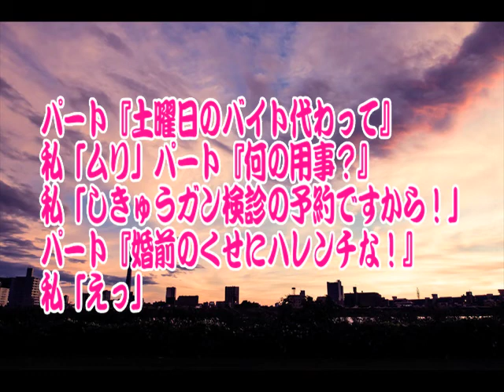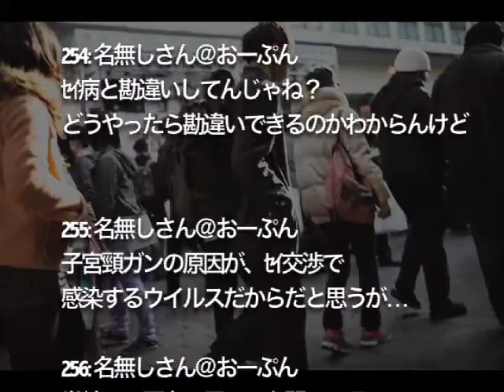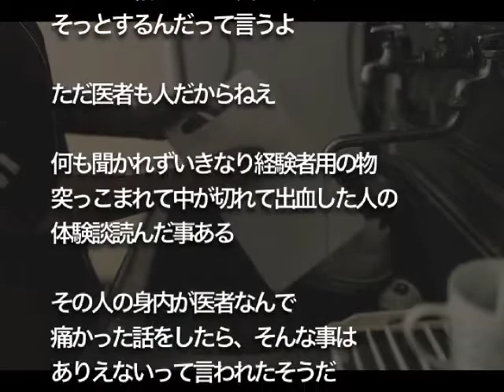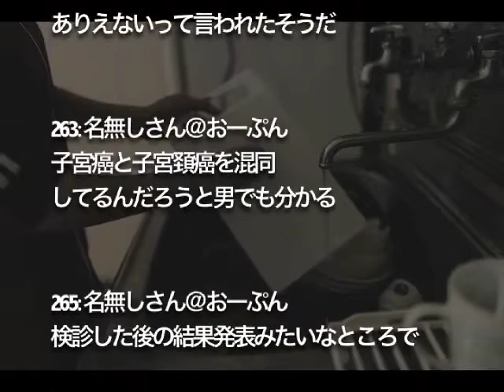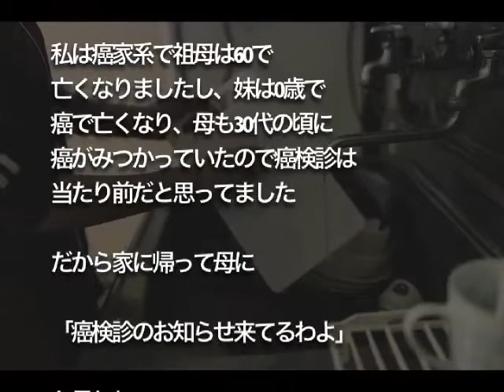【修羅場】パート『土曜日のバイト代わって』 私「ムリ」パート『何の用事？』 私「しきゅうガン検診の予約ですから！」 パート『婚前のくせにハレンチな！』私「えっ」